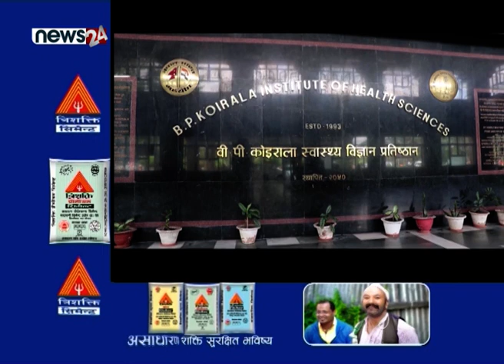कोरोना भाइरसको संक्रमणबाट रुपन्देहीका चारसहित थप १३ संक्रमितको मृत्यु - NEWS24 TV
कोरोना भाइरसको संक्रमणबाट रुपन्देहीका चारसहित थप १३ संक्रमितको मृत्यु भएको छ ।
मृत्यु हुनेमा रूपन्देहीका ४, सुनसरीका ३, मोरङ र बाँकेका २÷२ तथा चितवन र काभ्रेका १÷१ जना छन् । बुटवल–११ का ८४ वर्षीय संक्रमित वृद्धको अस्पताल लैजादै गर्दा मृत्यु भएको छ । बुटवलमा आईसीयू बेड नभएपछि जिल्ला बाहिरका अस्पताल लैजाने क्रममा कपिलवस्तुको धानखोलामा मृत्यु भएको कोरोना विशेष अस्पताल वुटवलका सूचना अधिकारी डा.विष्णु गौतमले जानकारी दिनुभयो । यस्तै बुटवल ११ की ६१ वर्षीया वृद्धाको उपचारको क्रममा कोरोना विशेष अस्पताल बुटवलमा आइतबार बिहान २ बजे मृत्यु भएको छ । असोज २१ गतेदेखि आईसीयूमा राखेर उपचाररत उनमा श्वासप्रश्वासको समस्या ठीन नहुँदा मृत्यु भएको डा. गौतमले बताउँनु भयो । बुटवल–१ का ७० वर्षीय वृद्धको पनि शनिबार राति १० बजे कोरोना विशेष अस्पताल वुटवलमै मृत्यु भएको छ । असोज २२ गते कोरोना संक्रमण पुष्टि भएका उनी शनिबार नै अस्पताल भर्ना भएका थिए । यस्तै तिलोत्तमा नगरपालिका–३ का ६६ वर्षीया वृद्धाको पनि कोरोनाले मृत्यु भएको छ । उनको शनिबार दाङको बेलुझण्डीस्थित कोरोना विशेष अस्पताल मृत्यु भएको अस्पताल प्रशासनले जनाएको छ । त्यसैगरि शनिबार राति नोबेल मेडिकल कलेजमा एक महिला र एक पुरुषको मृत्यु भएको छ । सुनसरीको दुहवी नगरपालिका–३ की ४० वर्षीया महिलाको राति ११ बजे मृत्यु भएको हो । कलेजका प्रबन्धक नारायण दाहालका अनुसार महिलालाई २० असोजमा नोबेलमा भर्ना गरिएको थियो । नोबेलमै उपचाररत सुनसरी हरिनगर–४ का ७१ वर्षीय वृद्ध पुरुषको पनि राति १०ः१५ बजे मृत्यु भएको हो । उता बीपी कोइराला स्वास्थ्य विज्ञान प्रतिष्ठान धरानमा थप तीन जना संक्रमितको मृत्यु भएको छ । प्रतिष्ठानका सहप्रवक्ता डा. आशिष श्रेष्ठका अनुसार सुनसरीको धरान उपमहानगरपालिका–८ की ६२ वर्षीया वृद्धाको शनिबार राति ८ बजे, सनुसरीको दुहवीका ६५ वर्षीय वृद्धको आइतबार बिहान ३ः५० बजे र धनकुटाकी ६१ वर्षीया वृद्धा महिलाको पनि आइतबार बिहान ६ः४० बजे मृत्यु भएको छ । यता, बाँकेको नेपालगञ्जस्थित भेरी अस्पतालमा उपचाररत थप दुई सङ्क्रमितको पनि मृत्यु भएको छ । नेपालगञ्ज उपमहानगरपालिका– १० ट्राफिक चोकका ८४ वर्षीय वृद्ध र कोहलपुर नगरपालिका ८ निवासी ७१ वर्षीया वृद्धाको शनिबार राति मृत्यु भएको हो । बाँकेका कोरोना स्रोत व्यक्ति नरेश श्रेष्ठका अनुसार नेपालगञ्जस्थित भेरी अस्पतालको कोरोना आइसोलेसन वार्डमा उपचाररत वृद्धको शनिबार राति ९ः५५ बजे मृत्यु भएको हो । त्यसको पाँच मिनेटको अन्तरमा १० बजे महिलाको मृत्यु भएको थियो । त्यसैगरि चितवनमा पनि थप एक जना सङ्क्रमितको मृत्यु भएको छ । भरतपुर महानगरपालिका वडा नं १ निवासी ७५ वर्षीया वृद्धाको चितवन मेडिकल कलेज भरतपुरमा मृत्यु भएको हो । दम, उच्च रक्तचाप र निमोनियासम्बन्धि समस्या भई असोज २२ गते अस्पताल भर्ना भएकी उनको असोज २३ गते पीसीआर रिपोर्ट पोजेटिभ आएको थियो । यता काभ्रेको धुलिखेल अस्पतालमा उपचाररत एक पुरूषको पनि पुरुषको पनि कोरोनाले मृत्यु भएको छ । धुलिखेल अस्पतालमा १० दिनदेखि भर्ना भएका ५२ वर्षीय पुरुषको शनिबार राति मृत्यु भएको काभ्रेका प्रमुख जिल्ला अधिकारी शिवराम पोखरेलले जानकारी दिनुभयो ।